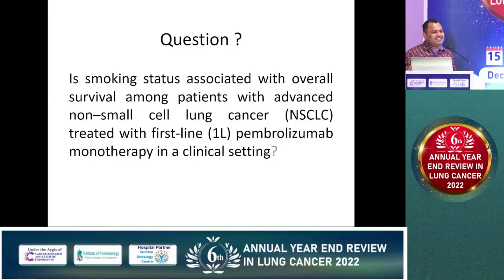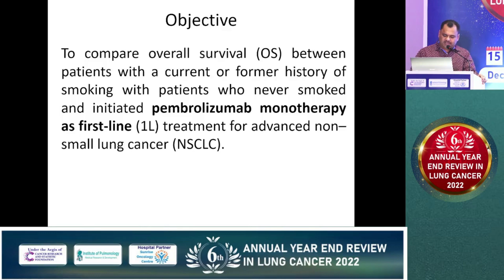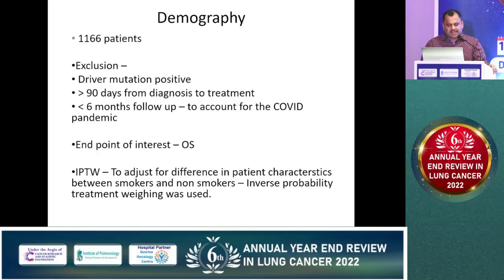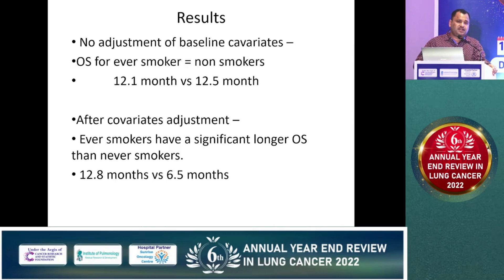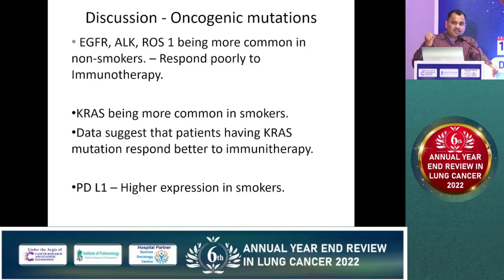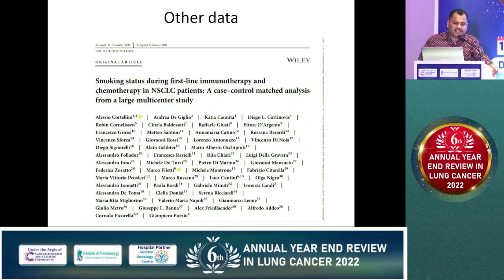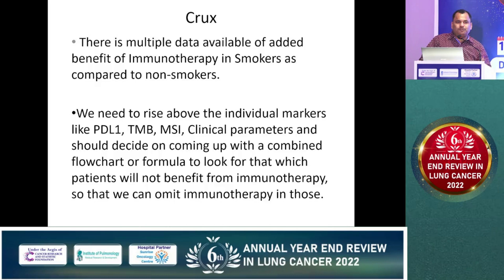Dr Gautam Goyal | Association Between Smoking History and Overall Survival in Patients Receiving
Cancer Research And Statistic Foundation organized a webinar "6th Year End Review in Lung Cancer" with the support of "Institute of Pulmonology Medical Research & Development" & "Sunrise Oncology Centre".